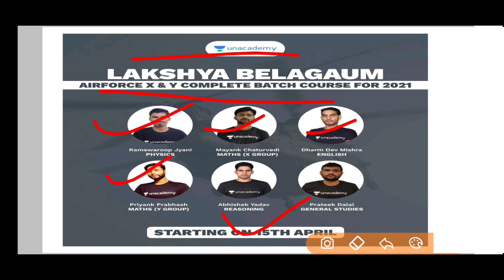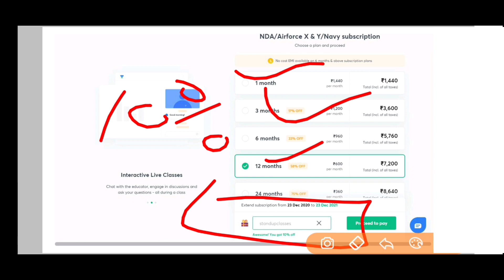Indian Navy Pension Scheme | नेवी में पेंशन कितना मिलता है | नेवी के Ex-serviceman को फ़ायदे 😳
Unlock Code - STANDUPCLASSES